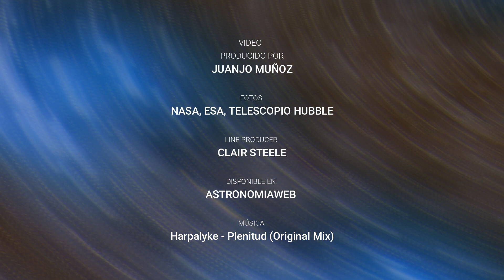Harpalyke - Plenitud (Original Mix)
Es un placer presentarles mí nueva producción musical denominada PLENITUD. Cada sonido que la compone está inspirada en las obras del primer futurista en la literatura: Julio Verne. Desde 1865 con su obra “De la Tierra a la Luna” nos mostró el futuro y nos dio un impulso hacia la ciencia y tecnología, esta fue una visión destinada a hacerse realidad, pues por más de un siglo esta cobro vida con el apolo 11. Su obra nos reta a reflexionar sobre cómo el hoy crea el mañana. Por eso comprendí que el mañana comienza cuando la imaginación se dispara y aquí está la respuesta: música del futuro Harpalyke – Plenitud (Original Mix).
La genialidad y la grandeza del universo es la PLENITUD.